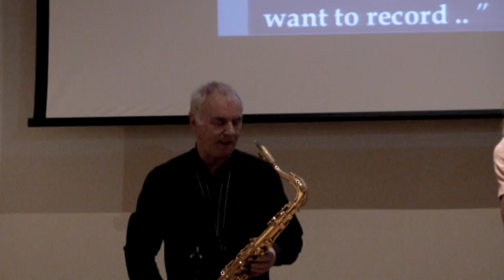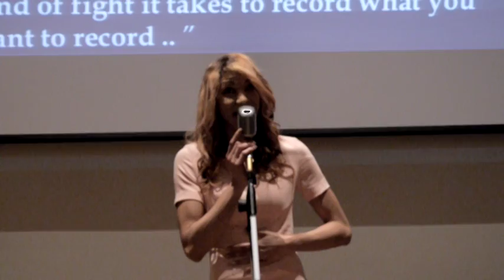Lover Man (From 'Lady Sings the Blues - A Tribute to Billie Holiday' @ the American Museum, Bath, UK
This one of our live numbers from our recent tribute to Billy Holiday entitled: 'Lady Sings the Blues' event at the American Museum in Bath, UK. This event was held to honour and promote the work of Billie Holiday.  it was an educational workshop and was a not for profit event staged for a not for profit organisation. Any copyrighted material is used fairly in order to educate and inform the wider public about the work of Billie Holiday, and to promote her legacy.  The event featured multimedia, spoken word and live music material.  We hope that enjoy  watching and listening to it as much as we enjoyed making it. Thanks to Redhead Productions for video and audio.